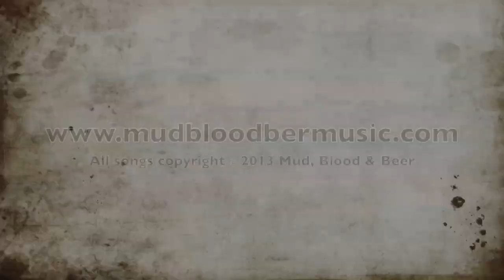"Matches & Gasoline" by Mud, Blood & Beer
A song from Mud, Blood & Beer's new album The Sweet Life.  for more info.